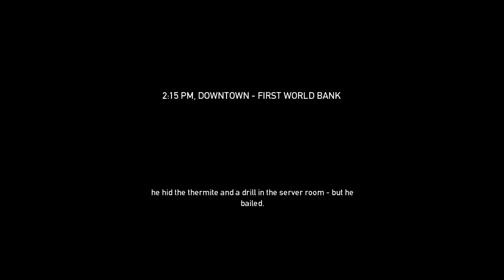Payday with Brandy, Chunk & Twiddly! #1 Foul Mouthed!!!! - 720p HD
Thank you guys all so much for liking and favoriting my videos and showing your support by spreading and sharing my channel name and my videos! It means so much to me. You guys are amazing and I'm so thankful to have an amazing subscriber base like you guys!